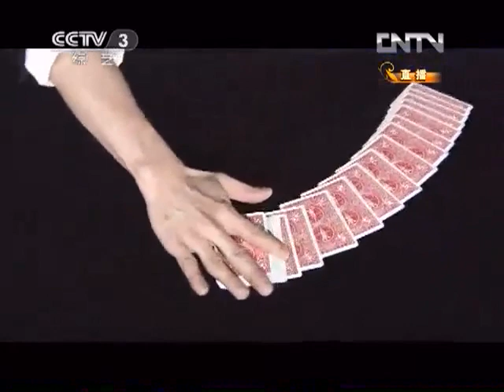Lu Chen Magic: 2013 Annual Chinese New Year Magic